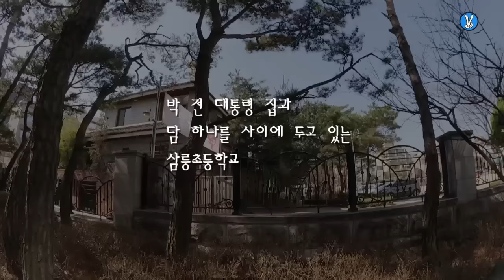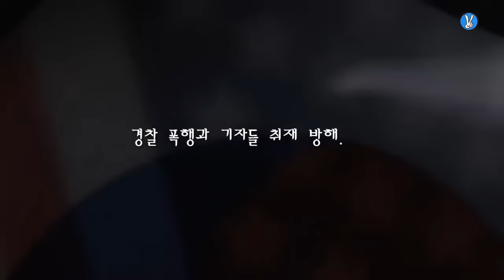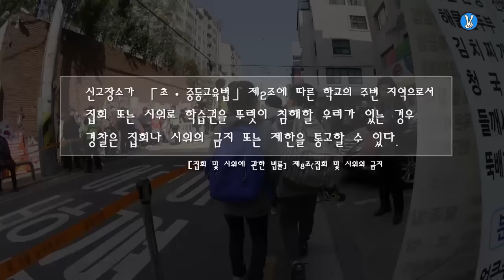공산당보다 더 무서운 박사모?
지난 12일 박근혜 전 대통령이 서울 강남구 삼성동 집으로 복귀한 이후 주변 민심이 흉흉해지고 있다.

박사모 등 친박 단체 회원들이 박 전 대통령 집 앞에서 연일 욕설과 막말, 과격한 행동이 난무하는 시위를 벌이면서 공포 분위기를 조성하는 탓이다.

초등학생은 물론 중학생들 입에서까지 '무섭다'는 말이 나오고 있고, 자녀 안전을 걱정한 부모들이 이전과 달리 등ㆍ하굣길에 동행하는 일이 다반사가 됐다.

부모가 동행하지 않은 초등학생들은 경찰이 직접 손을 잡고 친박 시위대를 피해 길을 안내하는데…

지금 박 전 대통령 집 주변 학생들에게는 친박 단체 회원들이 가히 '뿔 달린' 공산당보다 더 무서운 존재인 듯하다.